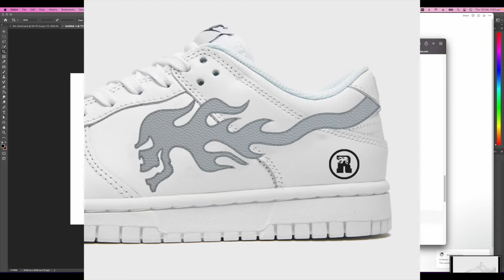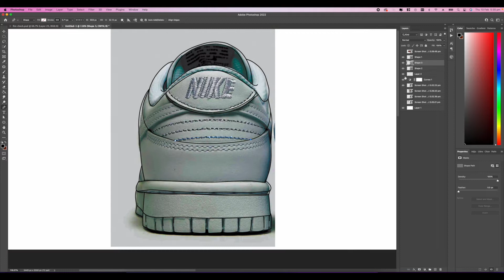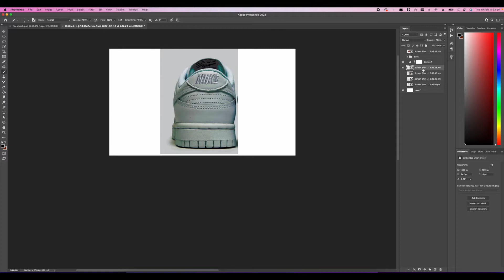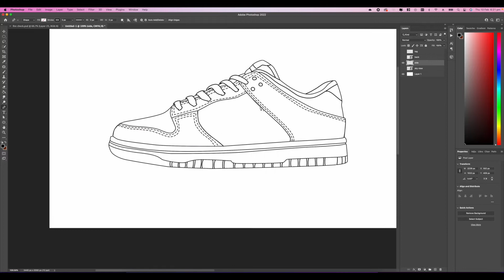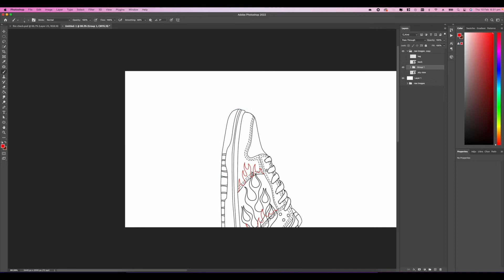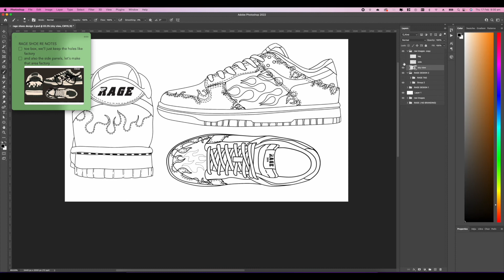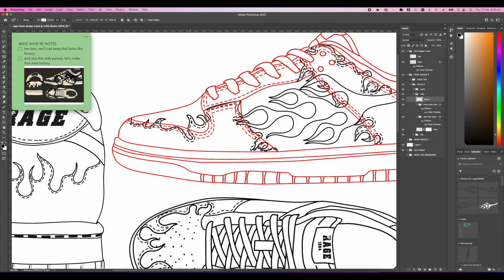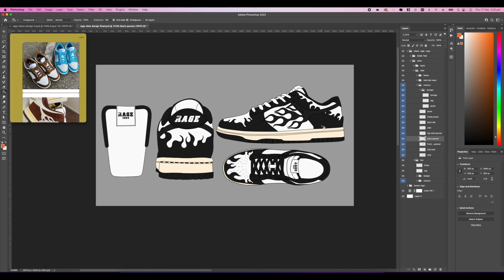DESIGNING SHOES FOR THE FIRST TIME | CLIENT PROJECT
Thank you for 2k subscribers, This is part one of designing a sneaker for Rage 1994 studios. I just wanted to share this experience with you guys and my overall thinking process. Sadly this isn’t a tutorial.

Asset packs